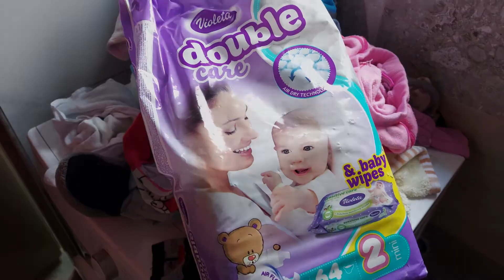Porodica Progavac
Porodici Progavac je potrebna pomoć kako bi adaptirali prostoriju i mogli pristojno živjeti sa četvoro malo djece.

Dvadesetdvogodišnji Miroslav radi na građevini dok njegova supruga, lice sa invaliditetom, sama ostaje kući kako bi brinula o djeci, jednogodišnjim i dvomjesečnim blizancima.

Miroslavu je do sada pomagao poslodavac donacijama garderobe, materijala, bravarije, hranom...

Kada je Fondacija "Bajkeri dobre volje"  čula za stanje porodice Progavac istog trena su se okupili i za porodicu Progavac obezbijedili osnovne životne potrepštine, hranu, pelene, hranu za djecu, igračka ali i krevet i kuhinjski namještaj. Fondacija je obezbijedila i vaučer za trgovinu hrane za bebe i pelena.

Kako spavaju u sobi ne većoj od 10 metara kvadratnih, Miroslavu je  potrebna pomoć u vidu materijala i namještaja kako bi prostoriju, u okviru barake, priveo namjeni a djeca i supruga prešla u komotniji prostor.

Svo četvoro djece slave rođendan istog dana.

Pokažimo da smo ljudi i pomognimo porodici Progavac.